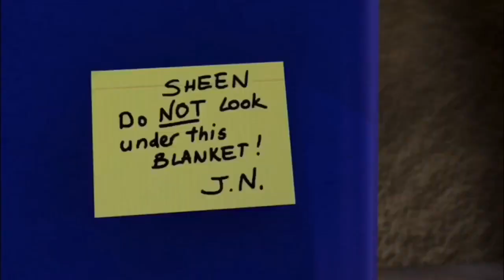Monster House (JimmyandFriends Style) Part 3 - The Death of Lord Portley Rind?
Cast Appearance:
- The Little Girl on the Bike - Agnes Gru (Despicable Me)
- Horace Nebbercracker - Lord Portley-Rind (The Boxtrolls)
- Monster House as himself
- DJ Walters - Jimmy Neutron
- Chowder - Carl Wheezer (with Sheen Estevez as Extra) (Jimmy Neutron)
- DJ's Parents - Judy and Hugh Neutron (Jimmy Neutron)